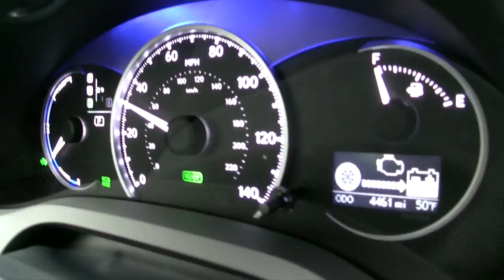Driving Sports Reports - Acura ILX, Dodge Dart, EV Mode in the CT200h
Yes, it's another Vlog! But don't worry - these aren't cutting into our real review schedule. In this episode, Ryan gives a preview of the upcoming 2013 Acura ILX and the 2013 Dodge Dart. Plus, he tries driving in full EV mode with the Lexus CT200h. Have a special request? Post it in the comments!